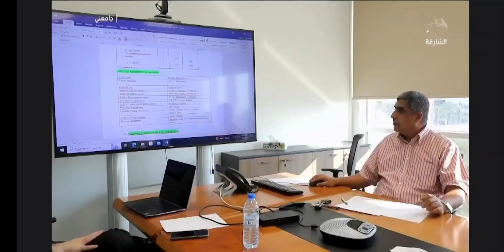Dr. Al-Asheh presents CEN's new minor on Sharjah TV's "My University" show